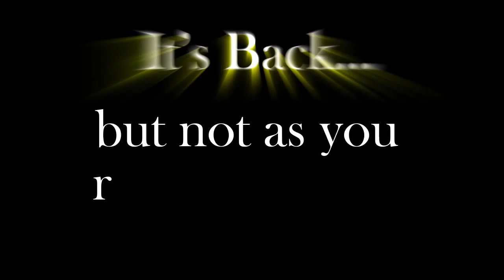Terror of the Towers is back Promo